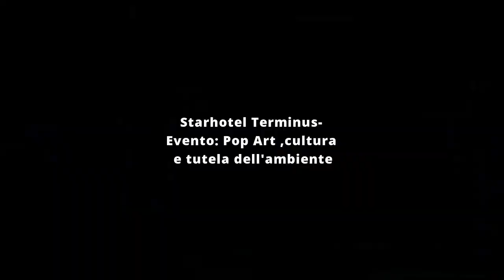Starhotel Terminus- Evento: Pop Art, cultura e tutela dell'ambiente